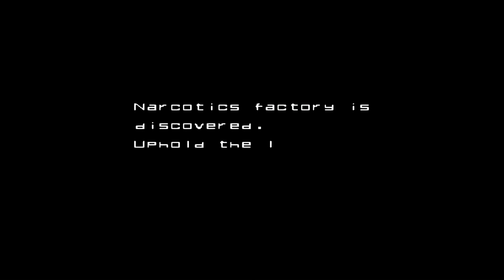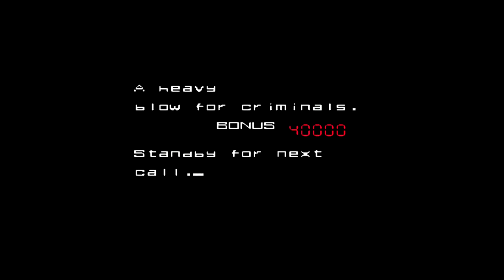Robocop - Arcade Complete Playthrough - Data East 1988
Complete playthrough of every level.